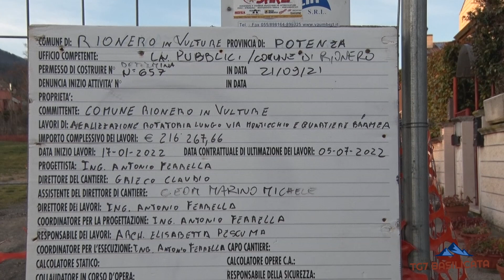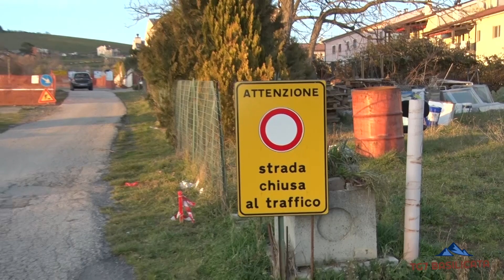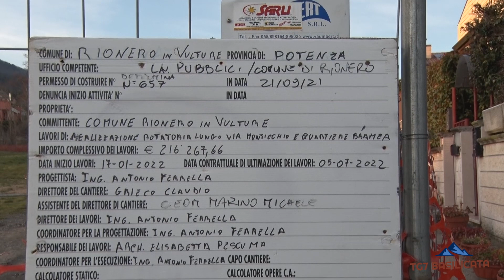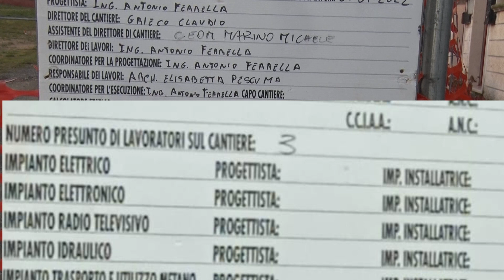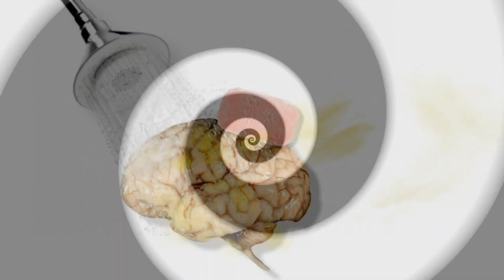Doccia Fredda Rionero.Chi lascia la via vecchia...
TG7 Basilicata 12 Febbraio 2022